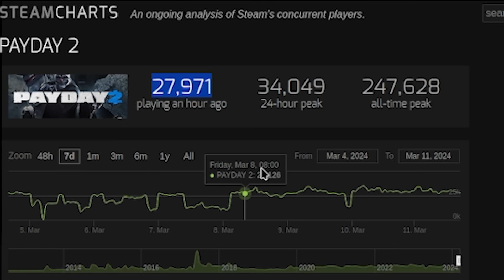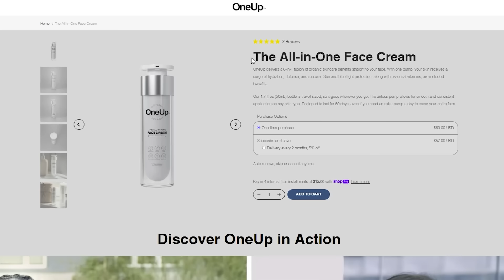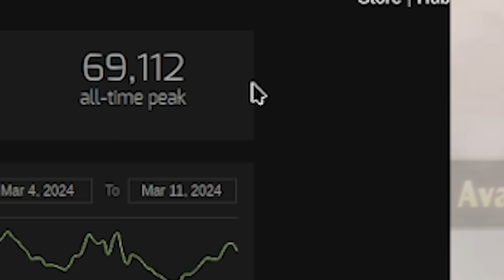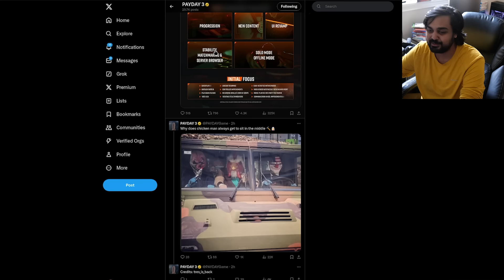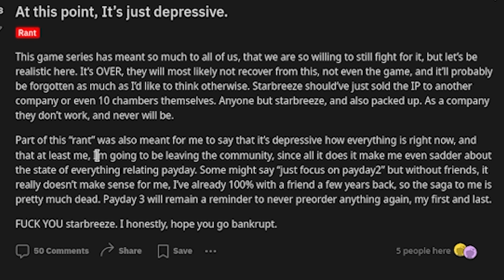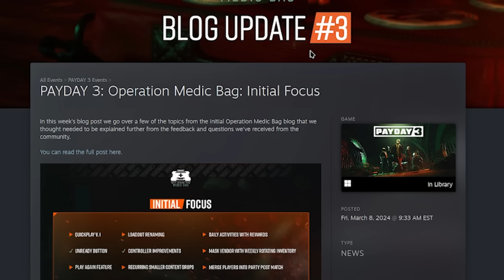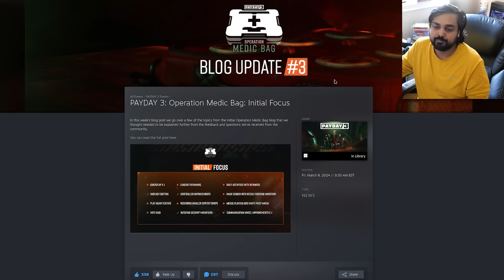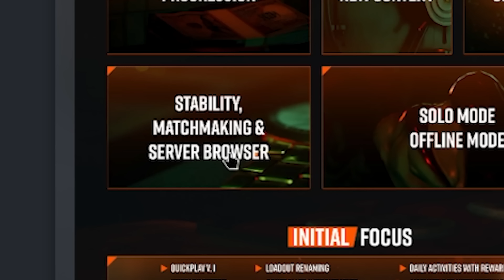Payday 3 Is Completely Dead And I'm Mad...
Check out the easiest skincare brand on the market, owned by us

Hello guys and gals, it's me Mutahar again! This time we take a look at a game I was incredibly excited for and seeing it completely falter and fail in less than six months is wild to see, this was expected and let me explain exactly why.